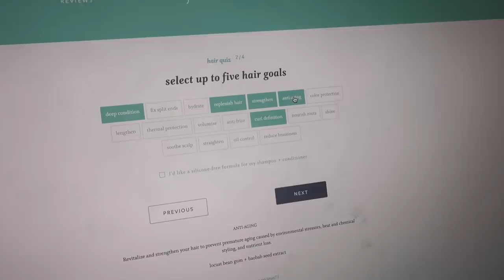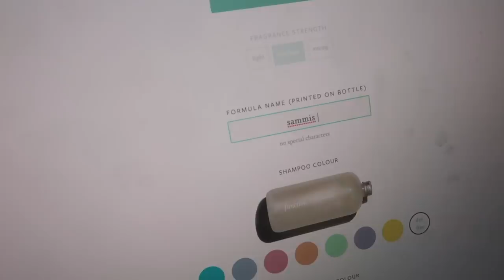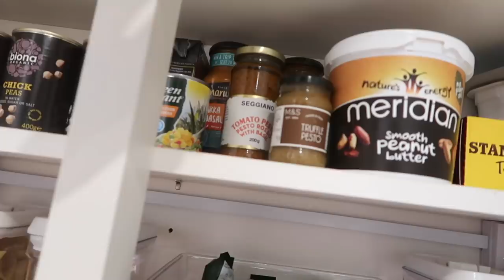Organizing my kitchen & Baking brownies | Vlog Ad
Two weeks of quarantine with the Davises - Organizing, baking and as always, lots of chat!

FAQ:
- My camera: Canon 5D Mark 4
- My vlog camera: Canon G7X
- My lens: Canon 35mm / 24-70mm
- Editing software: Finalcut Pro X